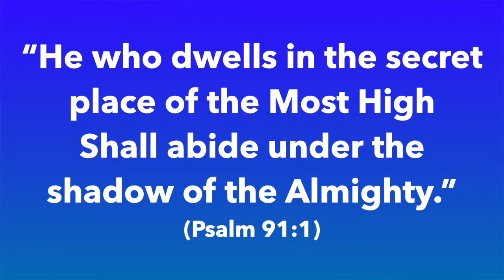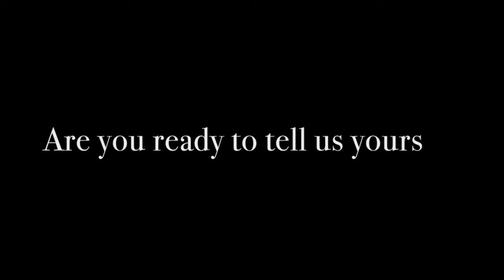Get out of depression 16:04:2020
Adresses:
⛪ Stockholm - Birger Jarlsgatan 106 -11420
- Opens everyday

⛪ Göteborg - (Call for more info on 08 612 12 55)